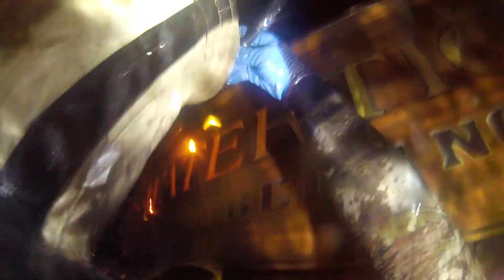Watertight 1 18 23 Zinc Install